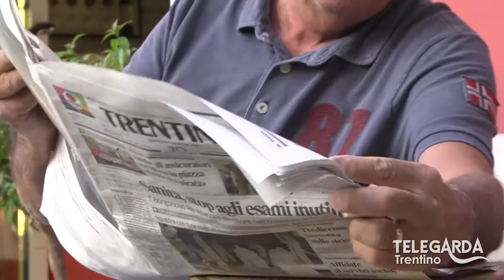TeLeDigoMi... 33 - Le anguille della Sarca!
Le anguille del Garda sono contaminate dalla diossina? Allora ecco Mario, con Bepi Paia e Dino Campo che catturano un eccezionale esemplare dalla acque purissime della Sarca!